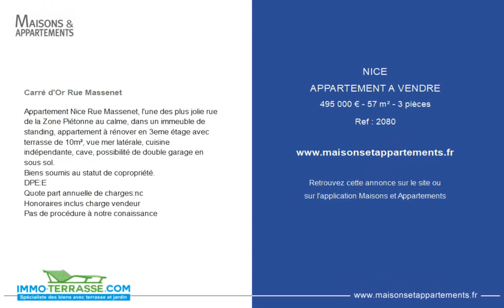NICE - APPARTEMENT A VENDRE - 495 000 € - 57 m² - 3 pièce(s)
Référence : 2080

Carré d'Or Rue Massenet

Appartement Nice Rue Massenet, l'une des plus jolie rue de la Zone Piétonne au calme, dans un immeuble de standing, appartement à rénover en 3eme étage avec terrasse de 10m², vue mer latérale, cuisine indépendante, cave, possibilité de double garage en sous sol.
Biens soumis au statut de copropriété.
DPE:E
Quote part annuelle de charges:nc
Honoraires inclus charge vendeur
Pas de procédure à notre conaissance

Cette annonce vous est proposée par l'agence IMMO TERRASSE

|2304026|